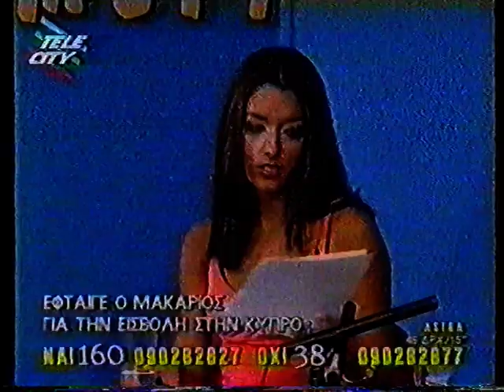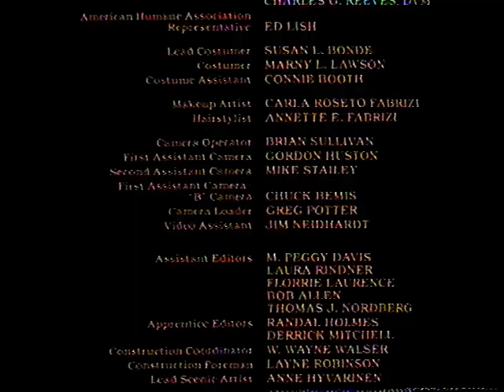ΑΝΟΙΧΤΗ ΓΡΑΜΜΗ: Ο τ. Υπουργός Δημ. Σ. Καρακώστας_19.VOB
«ΡΑΝΤΕΒΟΥ ΤΟ ΜΕΣΗΜΕΡΙ»  - ΑΝΟΙΧΤΗ ΓΡΑΜΜΗ

Ο ΔΗΜΗΤΡΙΟΣ ΣΕΡΑΦΕΙΜ ΚΑΡΑΚΩΣΤΑΣ, Καθηγητής
     Συνταγματικού Δικαίου και Πολιτειολογίας,
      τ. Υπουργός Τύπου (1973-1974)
διακόπτει την επί 23 χρόνια (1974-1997) σιωπή του και μέσα από την βάσανο του έγκριτου Δημοσιογράφου Βαγγέλη Παπαδόπουλου, "εμμέσως" απευθυνόμενος στον ΕΛΛΗΝΙΚΟ ΛΑΟ ως ο  ΑΠΟΗΧΟΣ μιας σκοτεινής περιόδου της ΕΛΛΗΝΙΚΗΣ ΙΣΤΟΡΙΑΣ (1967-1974):
• ΑΝΑΛΑΜΒΑΝΕΙ ΤΙΣ ΕΥΘΥΝΕΣ ΤΟΥ...
• ΚΑΤΑΘΕΤΕΙ ΤΙΣ ΕΜΠΕΙΡΙΕΣ και τις ΜΑΡΤΥΡΙΕΣ ΤΟΥ
  ως εκπρόσωπος του καθεστώτος!..
• ΚΑΤΑΓΓΕΛΛΕΙ ΤΑ "ΚΑΚΩΣ ΚΕΙΜΕΝΑ"...
•  ΦΩΤΙΖΕΙ ΣΚΟΤΕΙΝΕΣ ΠΤΥΧΕΣ ΤΗΣ ΔΙΑΚΥΒΕΡΝΗΣΗΣ
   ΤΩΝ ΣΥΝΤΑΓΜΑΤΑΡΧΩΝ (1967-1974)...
• ΚΑΙ ΧΑΡΑΖΕΙ ΝΕΟΥΣ ΟΡΙΖΟΝΤΕΣ ΓΙΑ ΤΗΝ ΕΛΛΗΝΙΚΗ
   ΔΙΠΛΩΜΑΤΙΑ ΤΟΥ 21ου ΑΙΩΝΑ!..

11η, 14η, 15η και 16η ΙΟΥΛΙΟΥ 1997

TELE CITY TV
ΚΑΛΛΙΘΕΑ-ΤΖΙΤΖΙΦΙΕΣ

ΒΑΓΓΕΛΗΣ ΠΑΠΑΔΟΠΟΥΛΟΣ, Δημοσιογράφος
ΚΟΡΙΝΑ ΤΡΙΑΝΤΑΦΥΛΛΟΥ, Δημοσιογράφος

Καλεσμένος:
ΔΗΜΗΤΡΙΟΣ ΣΕΡΑΦΕΙΜ ΚΑΡΑΚΩΣΤΑΣ, Καθηγητής

ΕΡΓΟΓΡΑΦΙΑ ΤΟΥ ΙΔΙΟΥ:
• ΠΕΡΙ ΤΩΝ ΕΝ ΕΛΛΑΔΙ ΙΣΧΥΟΝΤΩΝ ΕΚΛΟΓΙΚΩΝ
   ΣΥΣΤΗΜΑΤΩΝ, Διδακτορική  Διατριβή, Αθήναι,
   Δεκέμβριος 1967
• ΦΡΟΝΤΙΣΤΗΡΙΑΚΑ ΘΕΜΑΤΑ «ΓΕΝΙΚΗΣ
   ΠΟΛΙΤΕΙΟΛΟΓΙΑΣ», Αθήναι 1964
• ΤΟ ΠΡΟΒΛΗΜΑ ΤΗΣ ΔΙΑΚΡΙΣΕΩΣ ΤΩΝ ΕΞΟΥΣΙΩΝ,
   Αθήναι 1973
• ΘΕΣΕΙΣ ΚΑΙ ΑΠΟΨΕΙΣ, Αθήναι, Οκτώβριος 1985
• ΤΟΜΗ ΕΙΣ ΤΑ ΓΕΓΟΝΟΤΑ (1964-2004), Α΄ Έκδοσις,
   Αθήναι 2004
   Αθήναι 2008
   Γ΄  Έκδοσις, Αθήναι  (Επί του πιεστηρίου)

ΘΕΜΑΤΑ ΤΗΣ ΕΚΠΟΜΠΗΣ:
• ΙΔΕΑ (1944)
• ΑΣΠΙΔΑ και ο ρόλος του Ανδρέα ΠΑΠΑΝΔΡΕΟΥ
•  ΙΟΥΛΙΑΝΑ 1965
• ΧΟΥΝΤΑ ή ΔΙΚΤΑΤΟΡΙΑ ΤΩΝ ΣΥΝΤΑΓΜΑΤΑΡΧΩΝ
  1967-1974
• ΠΡΑΞΙΚΟΠΗΜΑ και ΕΙΣΒΟΛΗ ΤΩΝ ΤΟΥΡΚΩΝ
  ΣΤΗΝ ΚΥΠΡΟ 1974
• ΓΕΝΙΚΗ ΕΠΙΣΤΡΑΤΕΥΣΗ ΤΩΝ ΕΛΛΗΝΩΝ
• ΜΕΤΑΠΟΛΙΤΕΥΣΗ